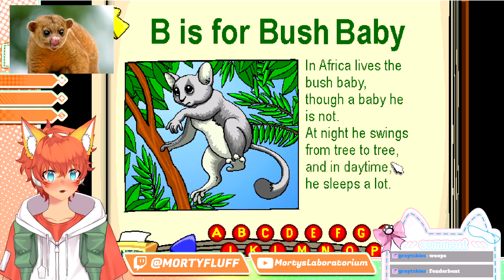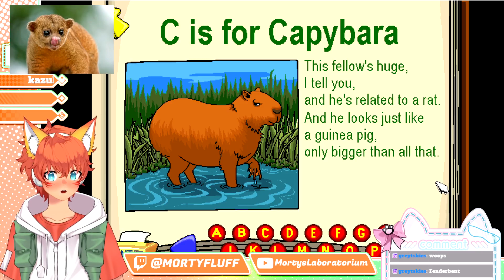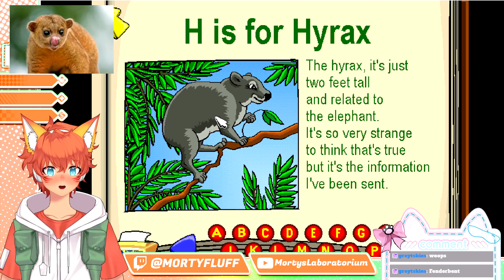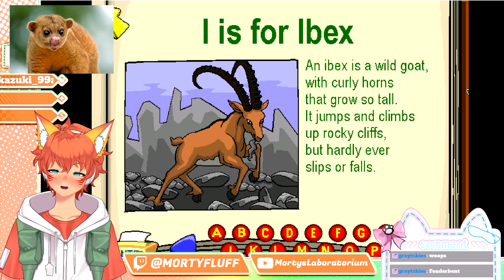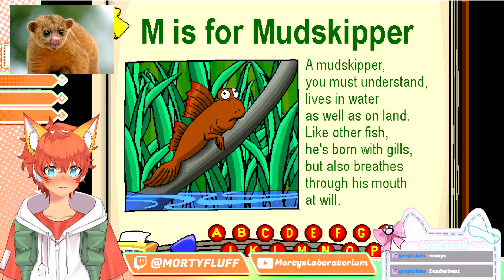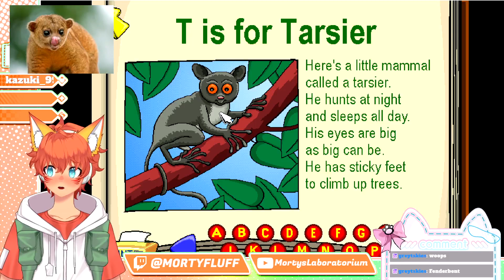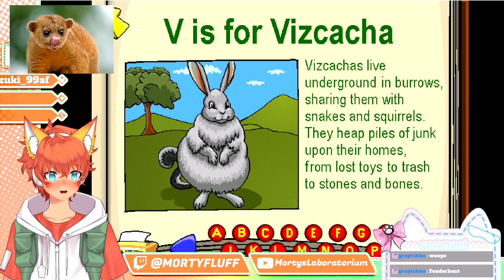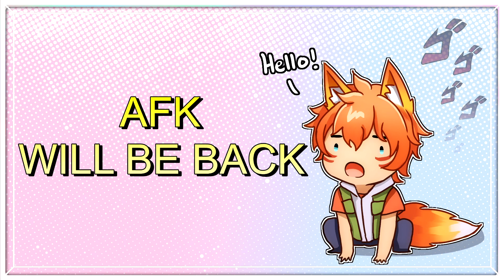Putt Putt Enters the Race